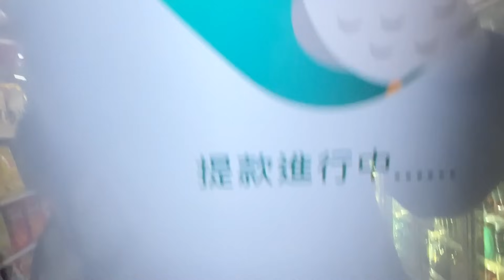DLC評價很不好，卻超好玩的開放世界寶可夢神作『寶可夢紫 零之秘寶DLC』故事真有趣【寶可夢朱紫Pokémon SV 】#1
前篇 碧之假面 後篇 藍之圓盤 兩篇都玩
玩得好快樂啊
寶可夢中文實況  ポケモンバイオレット 零之秘寶

0:00 碧之假面(後半藍之圓盤)
51:44 藍之圓盤(後篇)